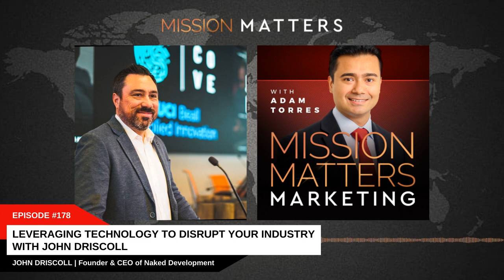Leveraging Technology to Disrupt Your Industry with John Driscoll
Naked Development is a creative agency that creates apps that stand out. In this episode,  Adam Torres and John Driscoll, Founder & CEO of Naked Development, explore how business owners can best use technology to achieve their goals.

for up to date information on book releases and tour schedule.